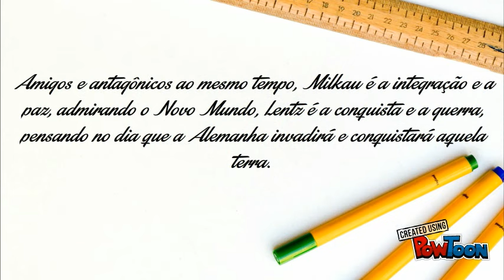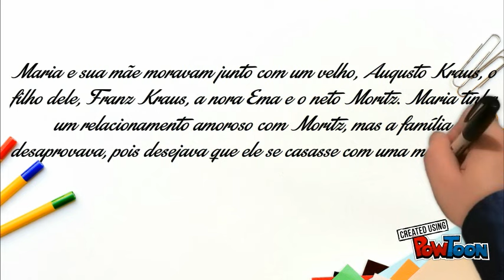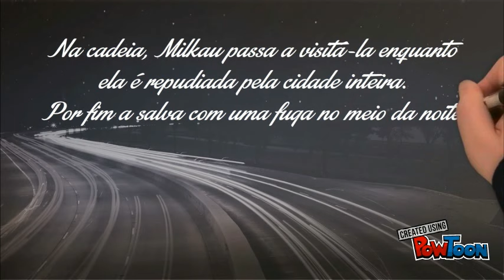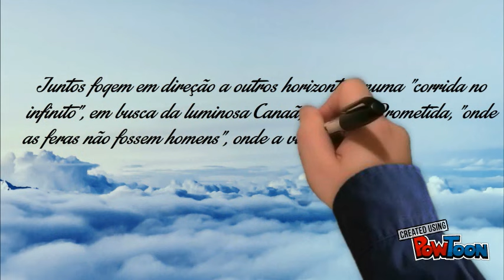Resumo do livro Canaã de Graça Aranha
Pesquisa e Resumo do livro Canaã.
Trabalho do 2° ano do Ensino Médio - Resumo Criativo